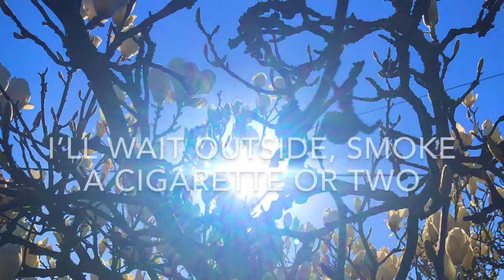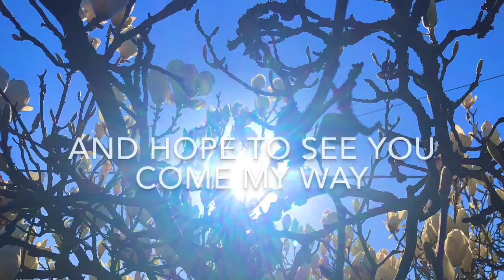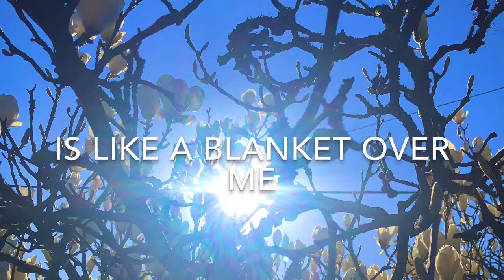Magnolia Tree (audio + lyrics)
Music/Lyrics by Paul James Young

All instruments/vocals - Paul James Young

Mastered demo recorded at Aardvark Music Services Recording Studio, Whitstable, Kent, UK on 8th March 2020. Engineered and mixed by Ben Cooper.

Images by PJY

All usual copyrights apply.
(c)PaulJamesYoungMusic